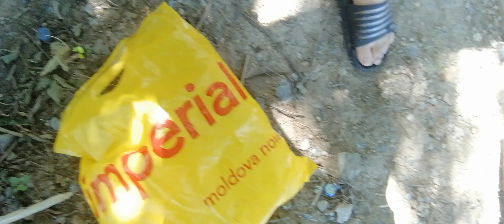Cum arată Dunărea înainte de deschiderea pescuitului. Pregătirii intense.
Noul sezon de pescuit este pe început, Dunărea este foarte scăzută și calmă. Astăzi voi pregăti plumbul necesar la pescuitul somnului staționar